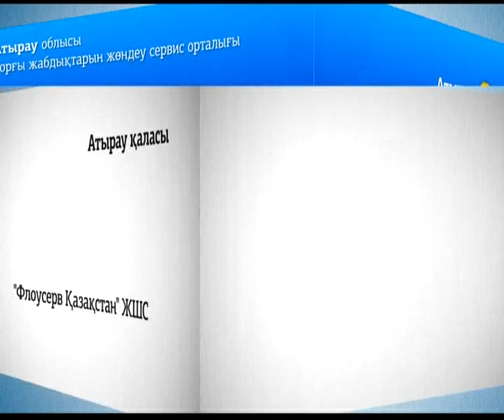Флоусерв Казахстан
Запущен в первом полугодии 2011 года.  Сервисный центр по ремонту насосного оборудования ТОО "Флоусерв Казахстан". Оснащение Каспийского региона центром по ремонту, модернизации насосного оборудования и механических уплотнений согласно мировым стандартам. Сервисным центром будут обслуживаться насосы разных типов: вертикального и горизонтального типа, от погружных до высоконапорных многоступенчатых двухкорпусных насосных агрегатов, включая плунжерные насосы.
Рынки сбыта продукции, экспортный потенциал: 70% -внутренний рынок, 30% - экспорт.